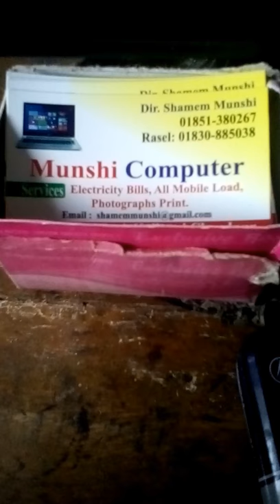Sex boy 2017